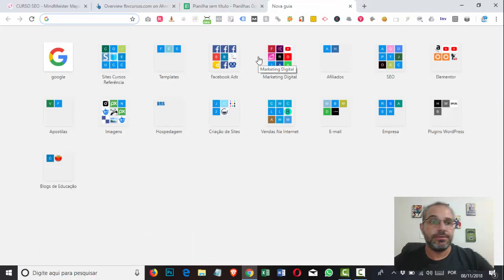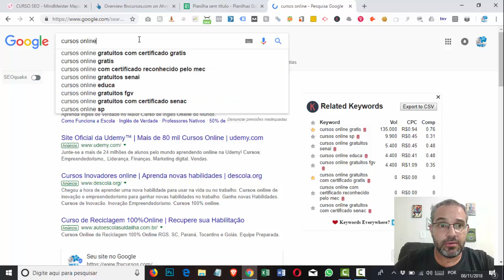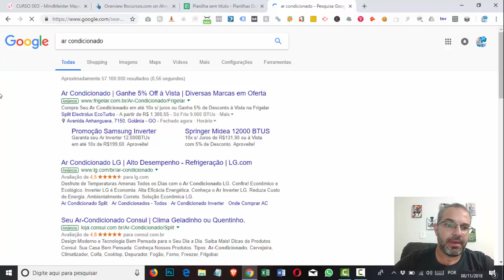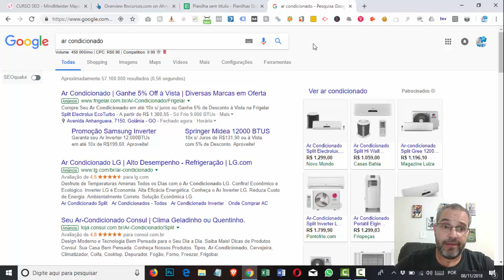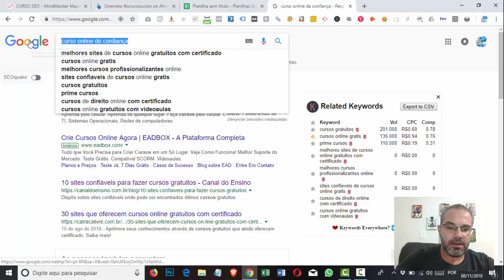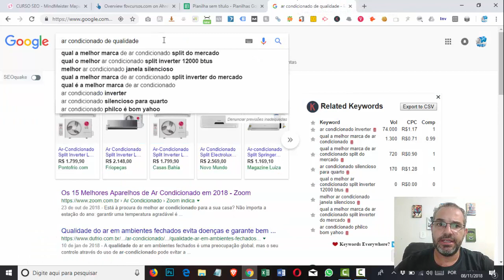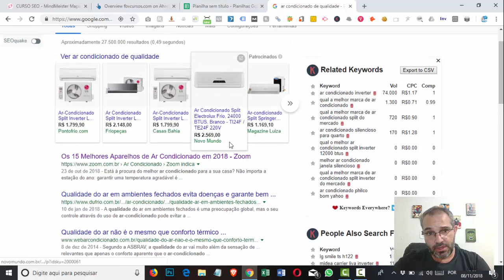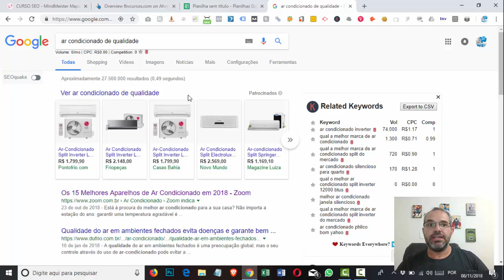Aula 02 Palavras Chaves Parte 1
Para matricular no curso clique no link abaixo